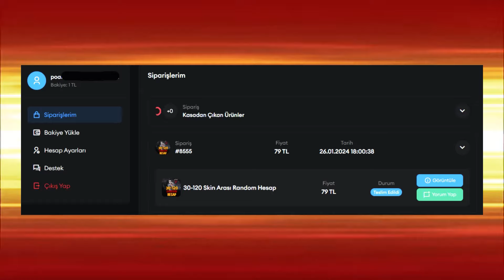Özel CLOVE setini dizdim! VALORANT